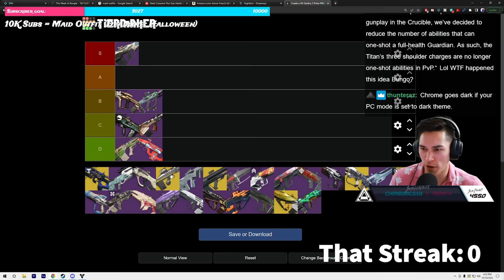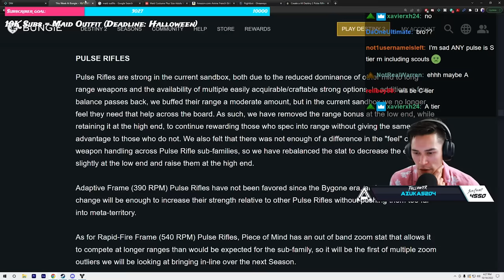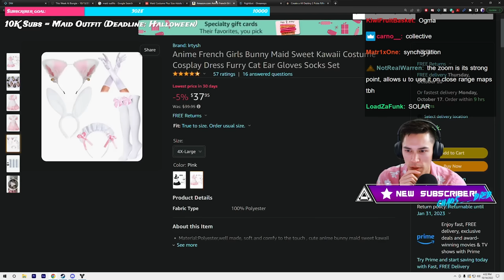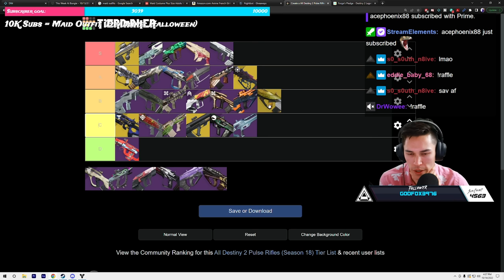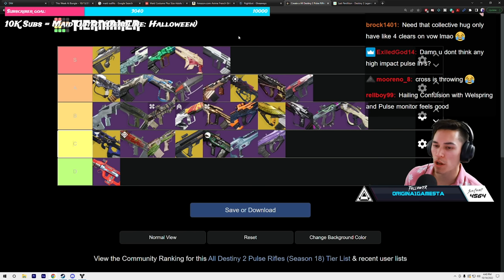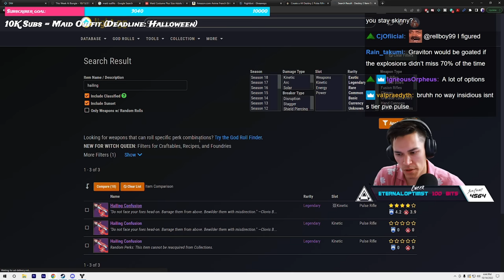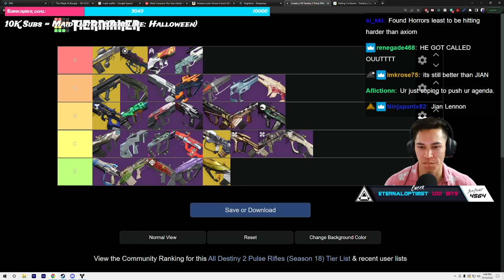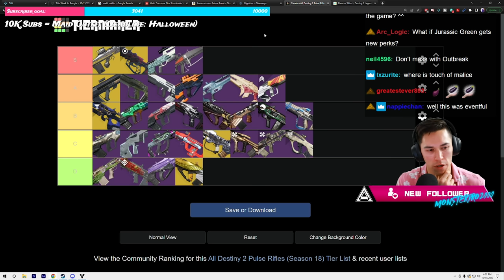I Ranked Every Pulse Rifle in Destiny 2 (PvP & PvE) | Season of Plunder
Given the overwhelmingly positive reception to our last teir list, we went ahead and ranked every Pulse Rifle in Destiny 2 in both PvE and PvP. Enjoy!
Timestamps:
0:00 Intro
0:24 Scuffed PvP Teirlist
2:55 Teirlist Speedrun
3:25 The Real PvP Teirlist
12:08 PvE Teirlist
18:19 Outro
Catch us live on Twitch!
🥃AdvancedGG NASTY Drink and Merch!
👉MojoDesk Makes the Best Desks!